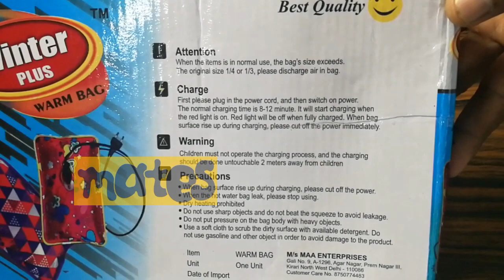Very Cheap Electric Warm Bag Unboxing And Review|| hot bag online || Malayalam | mates | haris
warm bag worth Rs.210

Warm gel bag worth Rs.260

warm bag worth Rs.245